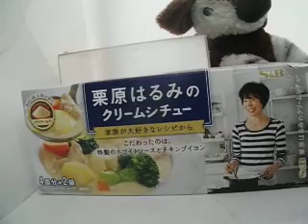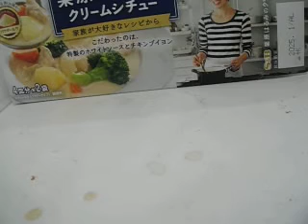動画会の帝王が紹介する、家庭料理「栗原はるみのクリームシチュー」